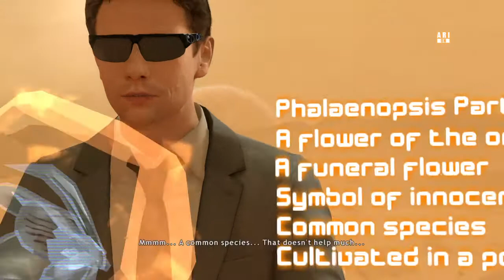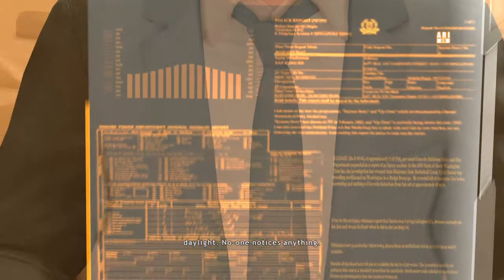HEAVY RAIN - Part 3 - WHERE'S SHAUN